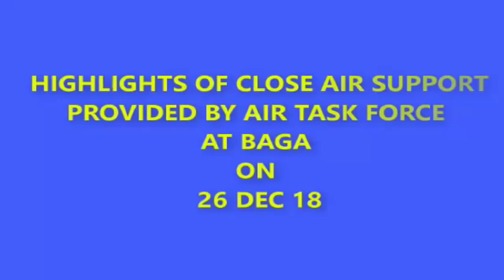NAF AND ALLIED AIR FORCES SUPPORT TROOPS TO REPEL TERRORIST ATTACKS IN BAGA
It may be recalled that the Headquarters 7 Brigade Multinational Joint Task Force (MNJTF) Baga came under attack by members of the Islamic State of West Africa Province (ISWAP) on the evening of 26 December 2018. Upon receipt of the information of the attack, the Air Task Force (ATF) of Operation LAFIYA DOLE immediately dispatched a Nigerian Air Force (NAF) Intelligence Surveillance and Reconnaissance (ISR) platform along with 2 Mi-35M Helicopter Gunships to provide support for the troops to repel the attack. The NAF ISR aircraft, which was overhead the troops location as at 7.15pm, also worked closely with a Nigerien Air Force and another allied ISR aircraft that were also in the operation area at the time of the attack. The ISR platforms were in contact with the ground troops and assisted in directing their fire against the terrorists, while the helicopter gunships engaged the terrorists at isolated locations destroying some of their vehicles and neutralizing some fighters.

The ATF also provided support for Nigerian Army (NA) and Nigerian Navy (NN) troops at the Naval Base at Doron Baga, which equally came under attack by ISWAP fighters on the morning of 27 December 2018. The ATF deployed 2 ISR platforms, 2 Helicopter Gunships and 2 Alpha Jet aircraft to provide ISR and close air support to the troops. After establishing communication with the ground troops, the location of the terrorists was ascertained and engaged by the Alpha Jet aircraft. The NAF and allied ISR platforms also spotted 2 ISWAP vehicles heading southwards from Baga and vectored the Alpha Jet aircraft to attack the vehicles, completely destroying one of them and neutralizing the occupants. In order to enhance the quality of coordination between the air and ground operations, the Theatre Commander and Maritime Component  Commander were carried onboard the ISR platform during one of the flights. In all, the ATF conducted 20 missions in 21 sorties with a total of about 39 hours flown on 26 and 27 December in support of operations in Baga general area. A short video clip showing highlights of the support provided on 26 and 27 December 2018, along with a Battle Damage Assessment (BDA) video showing parts of the successful attack on the terrorists’ vehicles, is attached.

The NAF appreciates the existing synergy with our gallant surface forces as well as our Regional Allies in adding value to our collective efforts to protect our territory and people.

IBIKUNLE DARAMOLA
Air Commodore
Director of Public Relations and Information
Nigerian Air Force